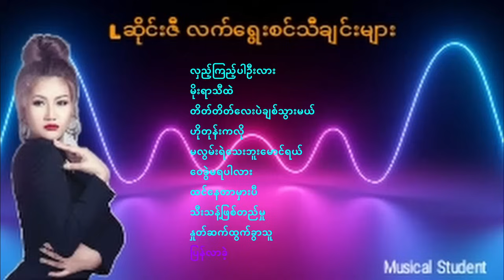Lဆိုင်းဇီ လက်ရွေးစင်သီချင်းများ(Selection Songs)